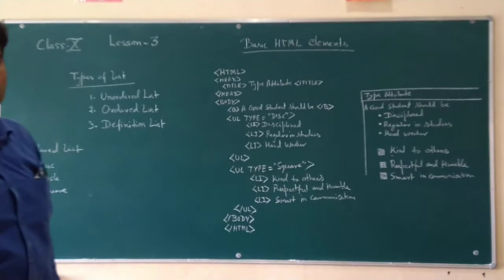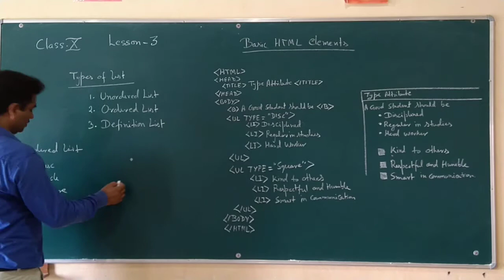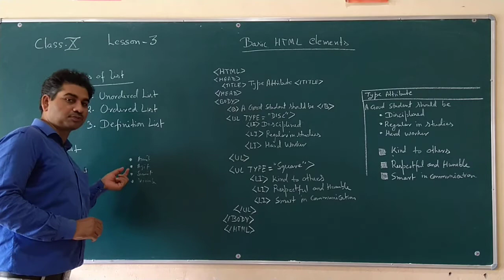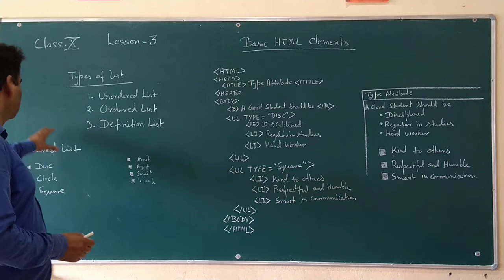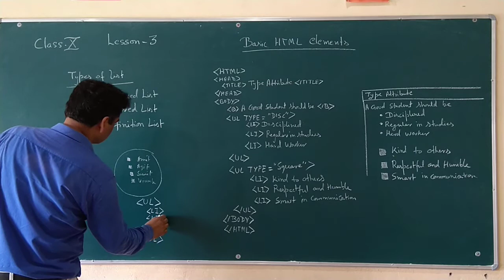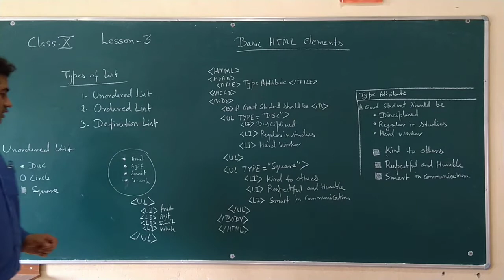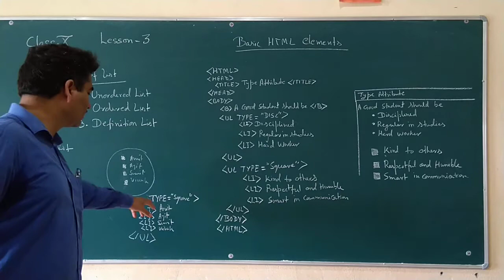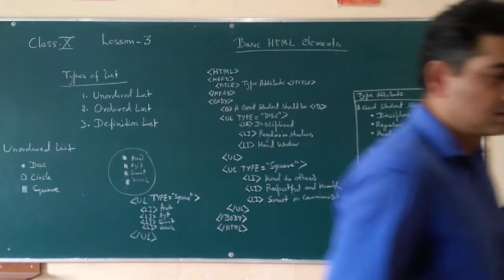Class 10 Lesson 3, Types of list